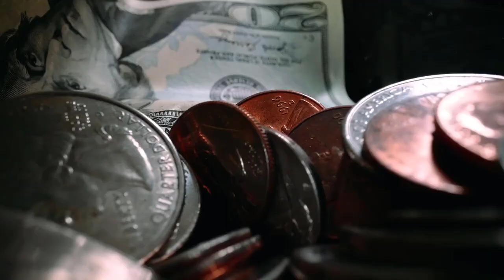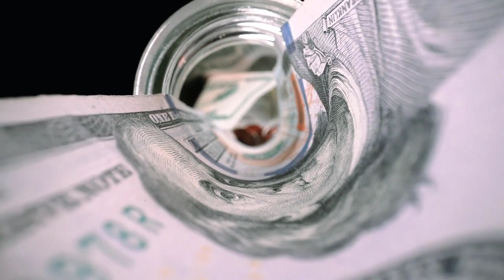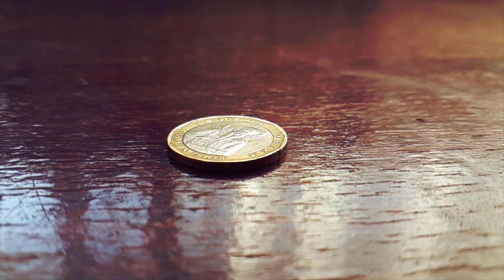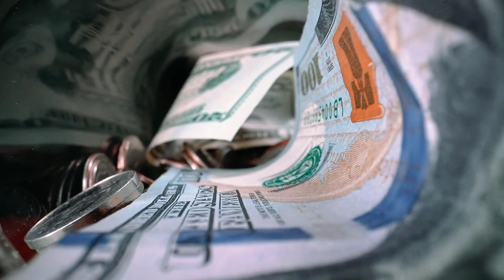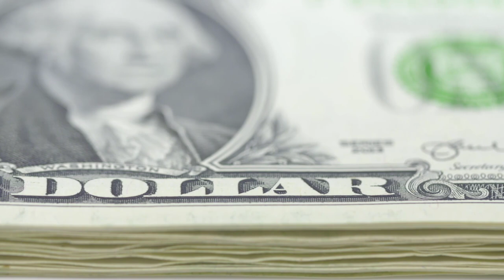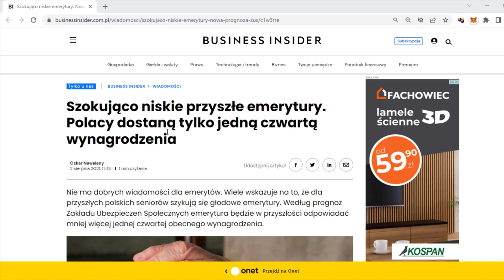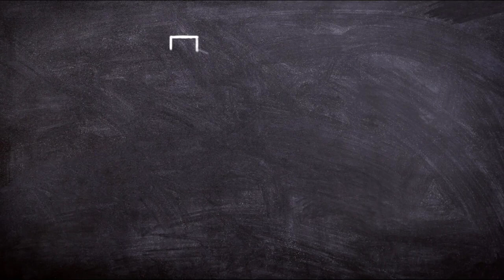Na TYCH 5 Obszarach Skup Swoje Działania w 2023 Roku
Poprawa naszego życia jest dla znakomitej większości osób  priorytetem. Wiąże się z tym nie tylko poziom naszego bytu, ale również i status społeczny jak również i zadowolenie z życia.
W dzisiejszym video chciałbym porozmawiać w wam o tym na co warto wydawać pieniądze inwestować, czas i energię w 2023 roku.
Okazuje się bowiem, że wiele osób ma problem z tym w jakie rejony swojego życia inwestować swoje ciężko zarobione pieniądze jak również czas i siły.
W materiale pokaże wam 5 dziedzin życia w które warto, a nawet trzeba inwestować, aby nie tylko być bardziej majętnym, ale przede wszystkim cieszyć się bardziej z życia.

99 Pomysłów na rozpoczęcie swojej przygody w Internecie i Zmianę swojego życia. Sprawdź koniecznie!